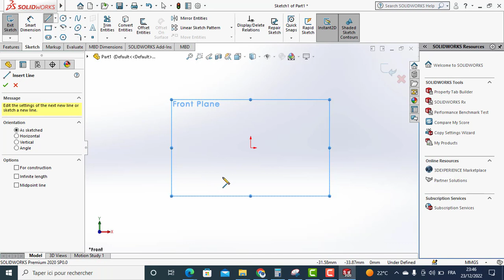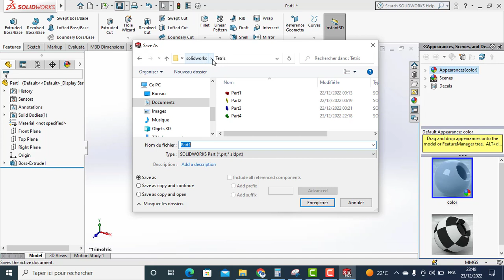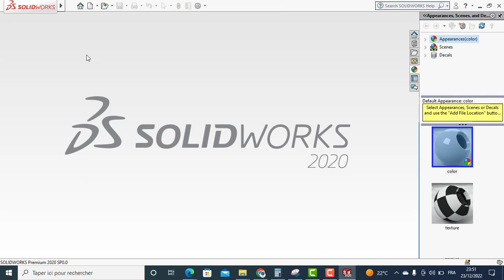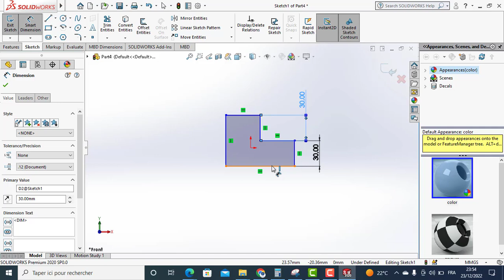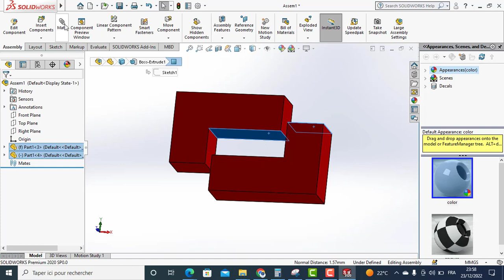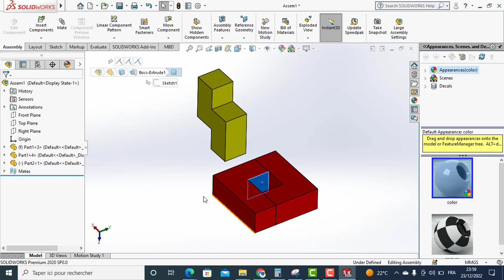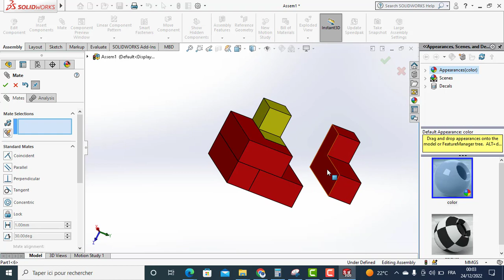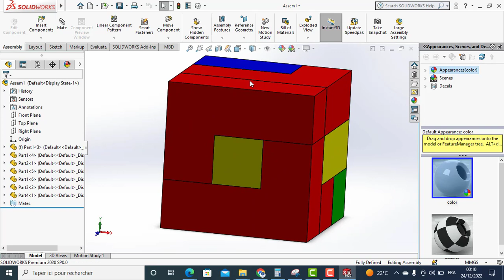Solidworks Assemblage TETRIS